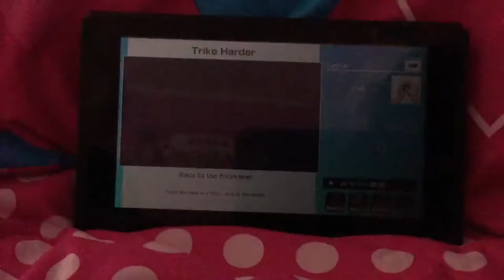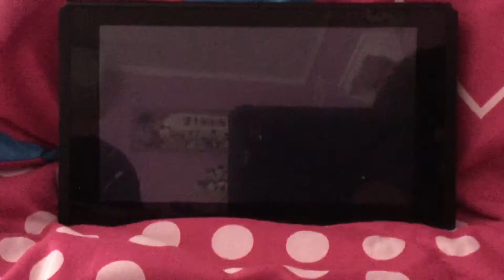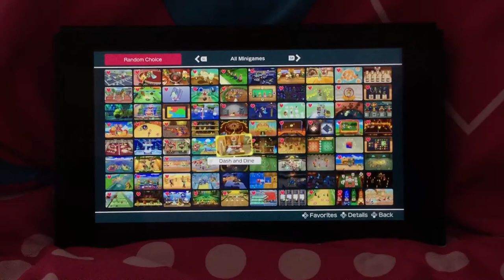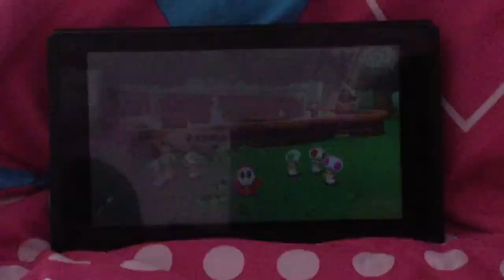Super mario party minigames Mario Vs Rosalina Vs Shy Guy Vs Diddy Kong